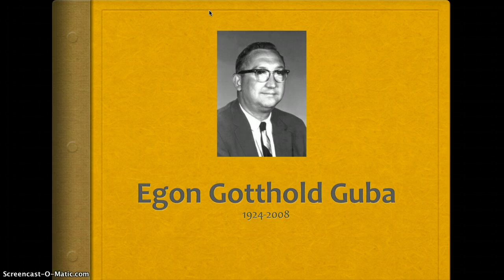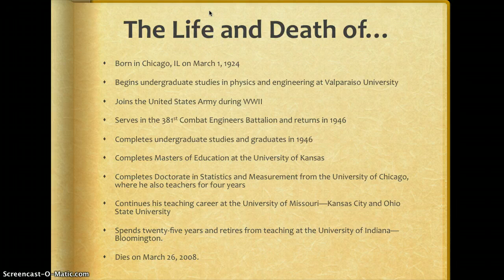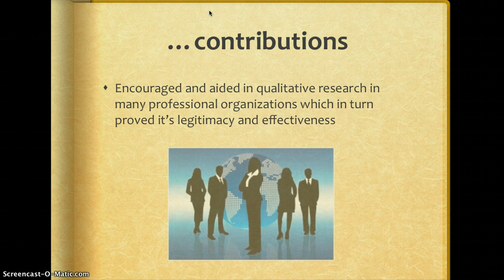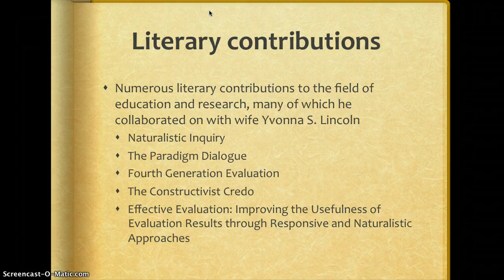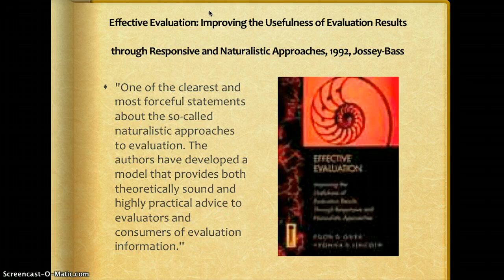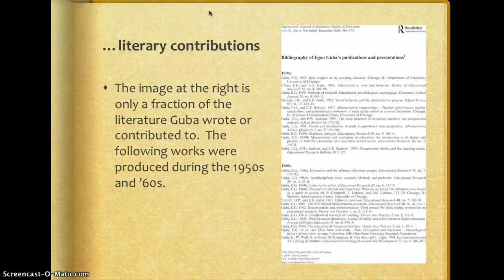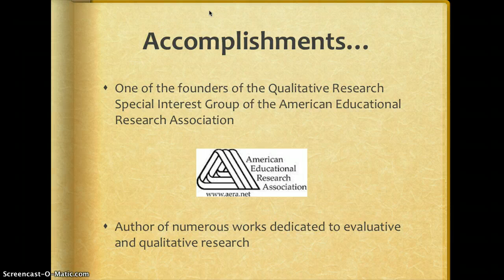Egon Gotthold Guba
Screencast-o-matic